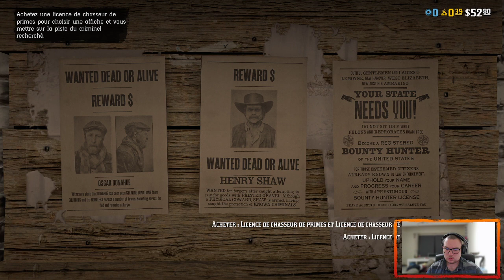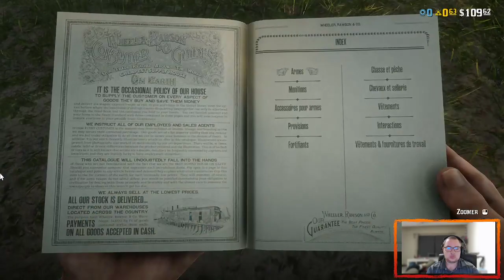Franck James: S1 Ep2 (partie 2) : voleur débutant